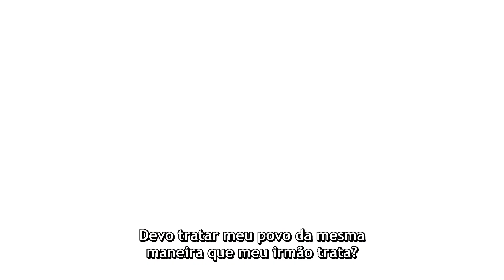Ranking of Kings: Treasure Chest of Courage | TRAILER OFICIAL 2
Ranking of Kings: Treasure Chest of Courage estreia em abril na Crunchyroll!

Sinopse oficial: Uma nova coleção de histórias de Ranking of Kings! Esta série contará em primeira mão uma história inédita de coragem, estrelando Bojji, Kage e os amigos que eles fizeram no caminho!